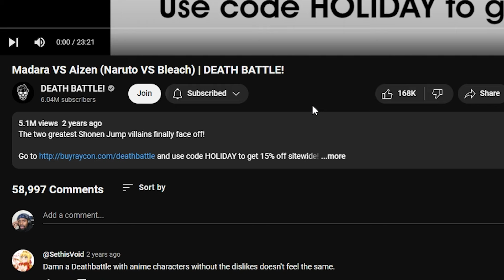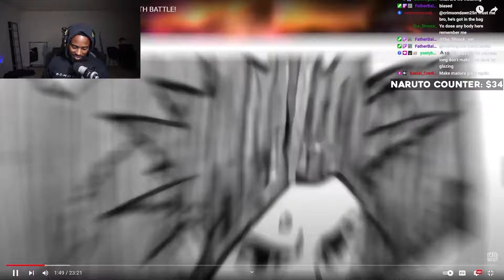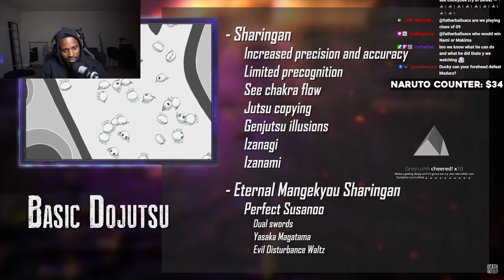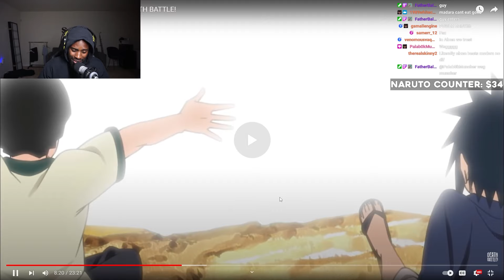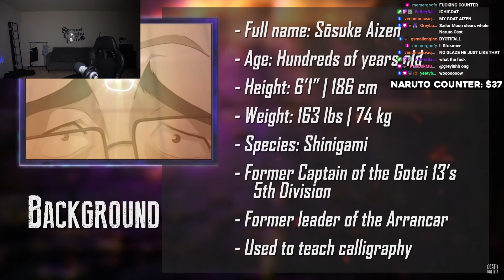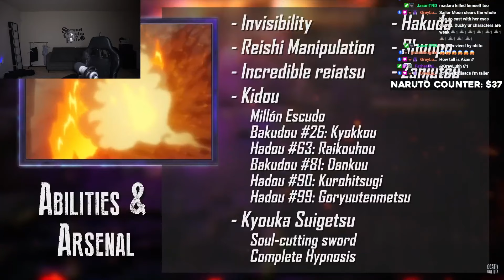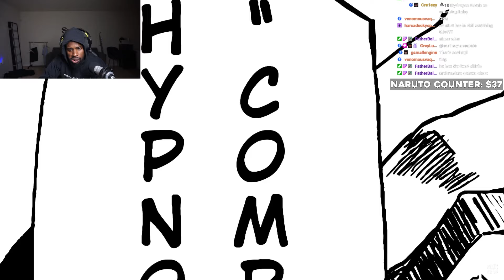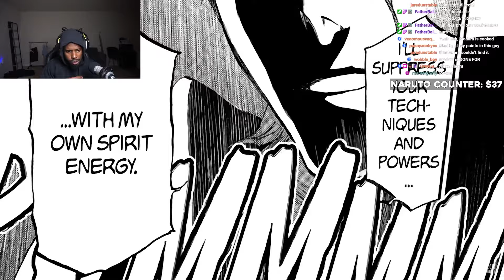I Watched The Most Debated Anime Villain Fight To See Who's Stronger